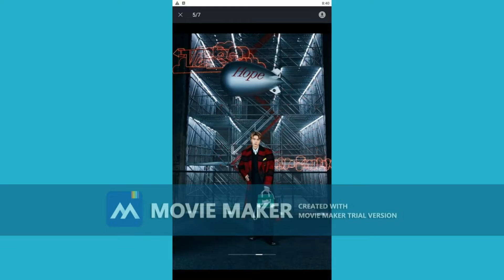NEKOKITTY 🥰🤗 | PLEASE SUBSCRIBE 🔔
This video is a trailer containing the contents that I have uploaded and I will be uploading more content under kpop and gaming in the future. So stay safe and once again, don't forget to SUBSCRIBE TO MY CHANNEL and make sure u click the BELL ICON next to the subscribe button so u won't be missing any of my future uploads.